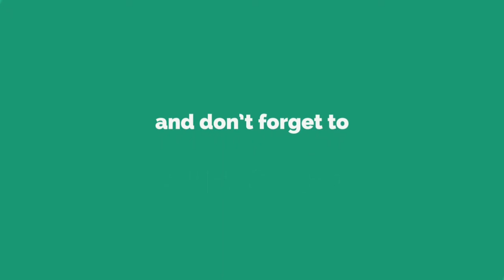మత్తయి సువార్త 17 వ అధ్యాయము, MATHEW 17th CHAPTER,MATHEW CHAPTER 17,TELUGU AUDIO BIBLE MATHEW 17